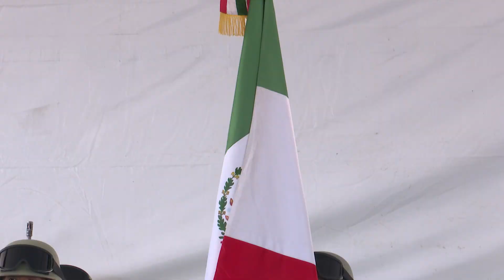CAMPAÑA DE CANJE DE ARMAS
Inicia la campaña de Canje de armas en el municipio de Corregidora; la décimo séptima Zona Militar en Querétaro invita a habitantes de El Pueblito, la Negreta, los Ángeles y la comunidad de Bravo a llevar sus distintas armas, explosivos y armamentos de forma anónima. CARLOS ESPINO.